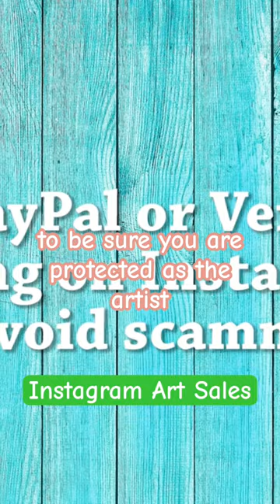Artists Beware: Protect Yourself When Selling Your Art On Instagram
Have you been dreaming of selling your art an making it big as an artist? Are you looking for ways to make money as an artist and earn income you can depend on? This is the video you have been waiting for!  Here is a link to the full length video

Let’s talk about The 16 ways to sell your artwork and live your dream as an artist selling your art and making money as an artist. Welcome to the Artist Life Podcast with Dena Tollefson. I am so glad you are here today!  If you are new to my channel welcome and if you are returning welcome back!

I am here to help guide you as the artist through the process of getting your artwork out there and making art sales in ways you may not know are possible. I will tell you the pros and cons of each method

 So if you are an artist and you have been dreaming of selling your work to clients and make money doing it, this video is for you! Be sure to stay all the way through today's discussion as I am giving you some super valuable information you will not want to miss

My name is Dena Tollefson and I am a professional, full time artist from Iowa USA. I provide painting tutorials in acrylic, and occasionally watercolor and oil paint. I host fun art challenges to help you stretch your art muscles and meet new like minded YouTubers.

Be sure to ring the subscription bell so you never miss new content to grow your art skills and your art career. I am known for deep, vibrant colors in my signature painting technique I developed called Daubism.

Looking to find the art supplies I am using?

My Equipment used in today's video:
Camera Nikon D850 and lens
Daylight LED Light

I am a Christian and my artwork is positive message, uplifting and healing. Collectors use my paintings for meditation, calming,  and healing thought.
 My sky paintings are my idea of how God created Earth with one breath. Every morning and every evening He creates a new sky for us.

I am an American artist whose bold contemporary paintings focus on joyful use of color, texture and movement, creating a low relief effect in paint- a hybrid between low relief sculpture, mosaic, and traditional painting. Two of my paintings are in the Cedar Rapids Museum of Art's permanent collection. My originals and commissioned work are available exclusively through the fine art galleries across the US who represent my original and commissioned work. Find the list of galleries and licensed merchandise